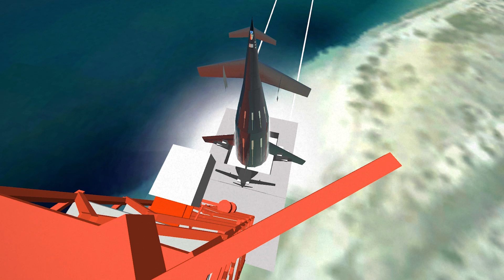Ferry Rocket Concept 1952 - Colliers, Von Braun, Rolf Klep, Man Will Conquer Space Soon, Simulation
Ferry Rocket was a concept design for a reusable rocket and shuttle developed by Wernher von Braun in a seminal series of early-1950s Collier's magazine articles, "Man Will Conquer Space Soon!". The concept was based on mass and performance calculations done in 1948, but the dimensions were changed to present a more elegant rocket. The rocket sketches were created by Rolf Klep.

The rocket stages would splashdown using deployable drag skirts and be reused. The third stage would reach orbit and land like and airplane.
The launch would be from Johnston Atoll in the Pacific Ocean.

This is a generic simulation using Orbiter Spaceflight Simulator, but the ascent profile is not optimized in any way. Callouts are based on a Saturn V launch, but adjusted to the simulated times and altitudes.

Research and editing by RetroSpace HD.

Alternate designation: A12.
LEO Payload: 25,000 kg (55,000 lb) to a 1,730 km orbit at 23.50 degrees.
Thrust: 119,300.00 kN (26,819,700 lbf).
Gross mass: 6,400,000 kg (14,100,000 lb).
Height: 97.00 m (318.00 ft).
Diameter: 20.00 m (65.00 ft).
Apogee: 1,730 km (1,070 mi).

Stage 1. 1 x Von Braun 1952-1. Gross Mass: 5,500,000 kg (12,100,000 lb). Empty Mass: 700,000 kg (1,540,000 lb). Thrust (vac): 141,286.300 kN (31,762,424 lbf). Isp: 257 sec. Burn time: 84 sec. Isp(sl): 217 sec. Diameter: 20.00 m (65.00 ft). Span: 37.00 m (121.00 ft). Length: 36.50 m (119.70 ft). Propellants: Nitric acid/Hydrazine. No Engines: 51

Stage 2. 1 x Von Braun 1952-2. Gross Mass: 770,000 kg (1,690,000 lb). Empty Mass: 70,000 kg (154,000 lb). Thrust (vac): 16,271.100 kN (3,657,889 lbf). Isp: 298 sec. Burn time: 124 sec. Diameter: 13.50 m (44.20 ft). Span: 13.50 m (44.20 ft). Length: 20.70 m (67.90 ft). Propellants: Nitric acid/Hydrazine. No Engines: 34

Stage 3. 1 x Von Braun 1952-3. Gross Mass: 105,000 kg (231,000 lb). Empty Mass: 22,000 kg (48,000 lb). Thrust (vac): 2,033.800 kN (457,216 lbf). Isp: 296 sec. Burn time: 105 sec. Diameter: 5.80 m (19.00 ft). Span: 48.00 m (157.00 ft). Length: 23.40 m (76.70 ft). Propellants: Nitric acid/Hydrazine. No Engines: 5

* Darcy Barrett
* Ellie Burack
* Francis Bernier
* Gary Smith
* Gio Pagliari
* Jan Strzelecki
* Jeffrey A Pleimling
* Jules E
* Nathan Westwick
* Noah Soderquist
* Ryan Hardy
* Scott Manley